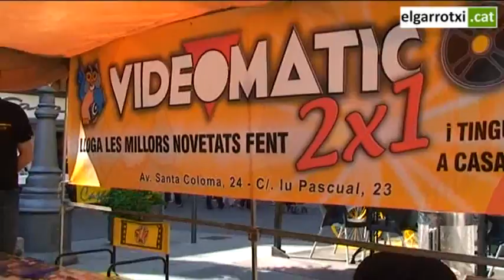25è aniversari de la botiga al carrer